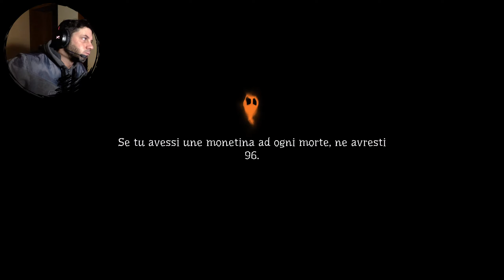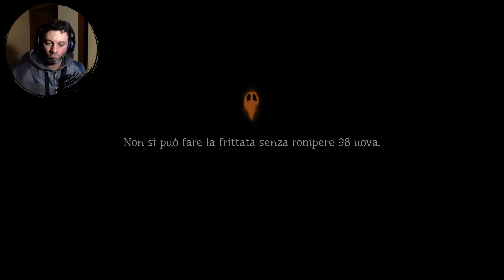Pumpkin Jack - #07 Il cimitero Part 1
PC Specifications:
CPU: Intel Core i7 7700K 4.5 Ghz
MB: Asus Prime Z270-A
GPU: MSI GeForce GTX 1070 ARMOR
Ram: Ballistix Elite DDR4 16 Gb 2666 Mhz
Mouse: Asus ROG Gladius II
Keyboard: Anne Pro 2
Monitor : Asus Rog Swift 27
OS: Windows 10 LTSC